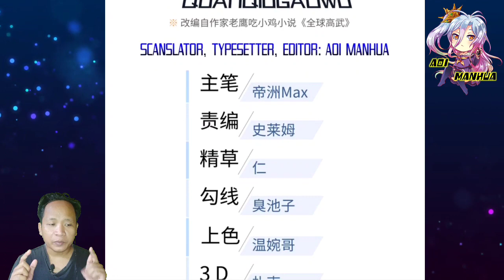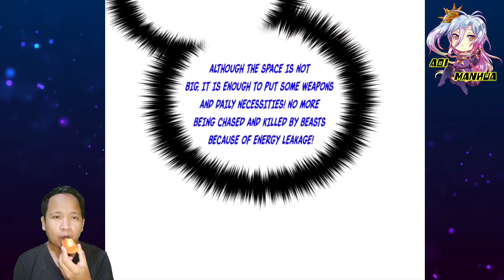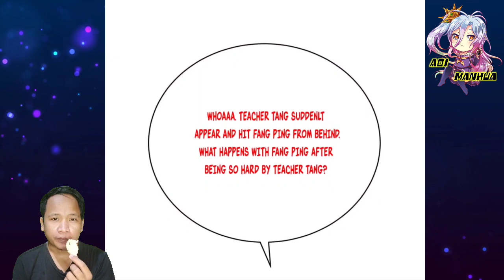Unlock New Features || Global Martial Arts Chapter 211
COPYRIGHT / LICENSING